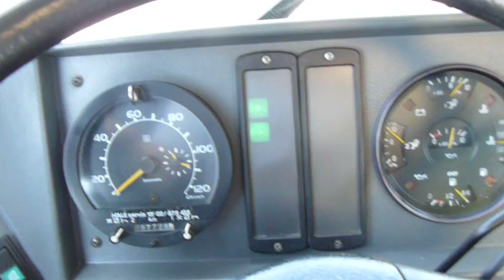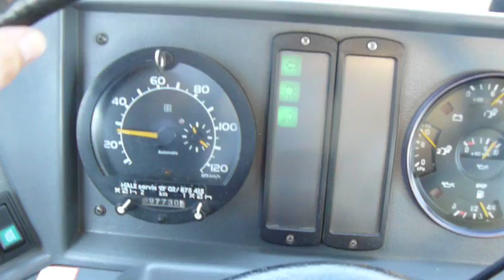Karosa 934E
Jízda Karosou po Vysočině